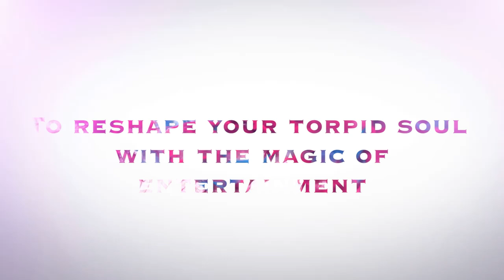AGROZ Art Circle | Faculty of Agriculture | University Of Peradeniya ( Official Channel Intro)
This is the Official Youtube Channel of Art Circle belongs to the Faculty of Agriculture, University of Peradeniya. This Platform is used to show our young agriculturist's Wonderful skills to the world. We will bring you more entertaining events in near future.

Video maker - Muraleetharan Anukuulan(18)
                          Kevin Perera (18)